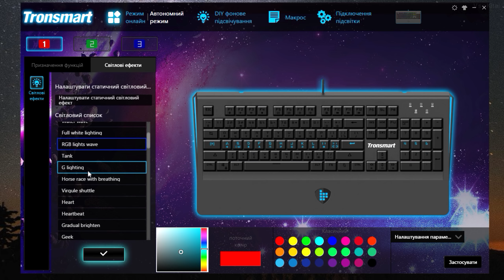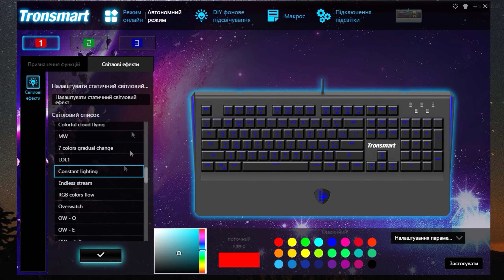БЕШЕНАЯ RGB КЛАВИАТУРА от Luis Suarez! Обзор Tronsmart TK09R RGB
Сегодня у нас на обзоре механическая,игровая клавиатура Tronsmart TK09R RGB!